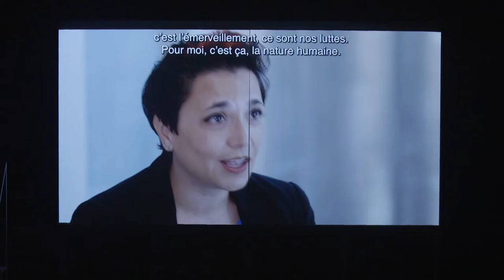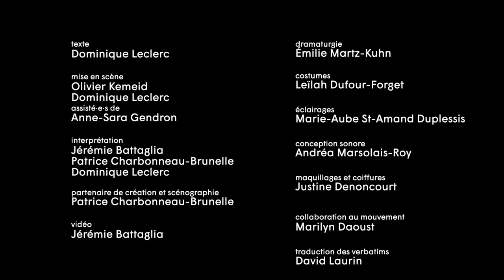i/O | bande-annonce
i/O de Dominique Leclerc

une création du
Centre du Théâtre d'Aujourd'hui
et de Posthumains

Texte Dominique Leclerc

Mise en scène Olivier Kemeid, Dominique Leclerc
assisté·e·s d'Anne-Sara Gendron

Avec Jérémie Battaglia, Patrice Charbonneau-Brunelle, Dominique Leclerc

Partenaire de création et scénographie Patrice Charbonneau-Brunelle
Vidéo Jérémie Battaglia
Dramaturgie Émilie Martz-Kuhn
Costumes Leïlah Dufour-Forget
Éclairages Marie-Aube St-Amand Duplessis
Conception sonore Andréa Marsolais-Roy
Maquillages et coiffures Justine Denoncourt
Traduction des verbatims David Laurin

i/O a été créé en novembre 2021 au Centre du Théâtre d'Aujourd'hui et captée à 4 caméras le 19 novembre 2021.

Images et montage Camion Productions

theatredaujourdhui.qc.ca/io